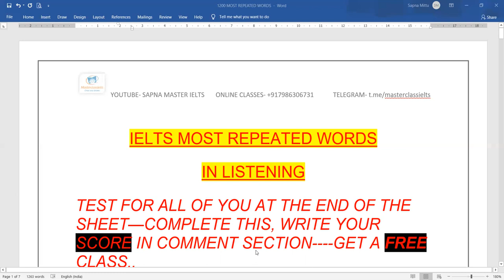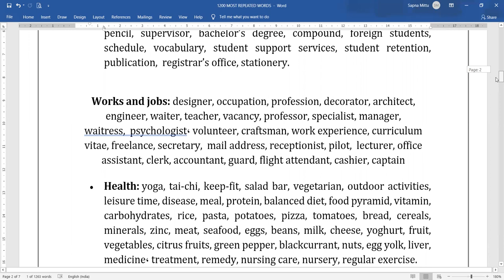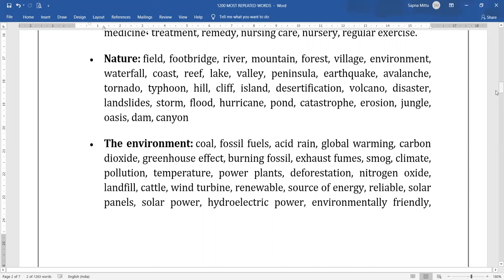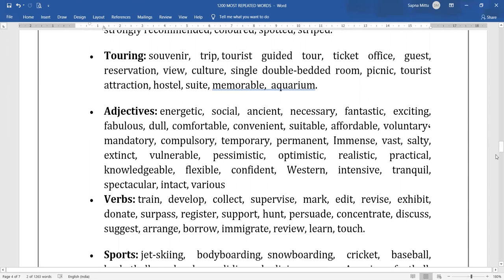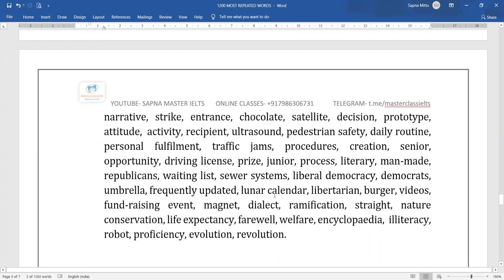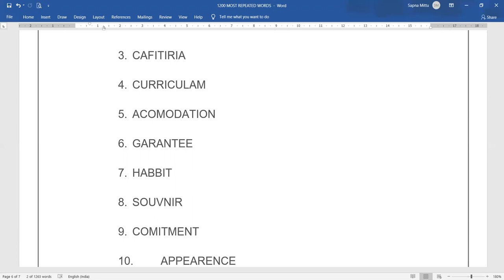ieltslistening 1200 MOST REPEATED WORDS || Do the test and GET FREE Class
Watch the most repeated listening words in ielts listening test. Conduct a test given at the end and get FREE class (lucky winners)